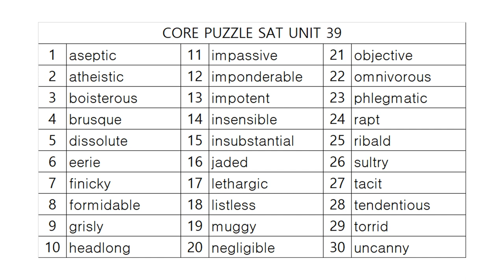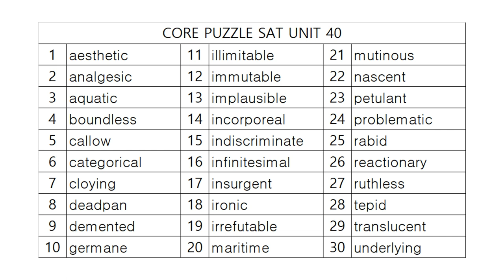코어퍼즐 SAT 영단어학습정리! PART 8